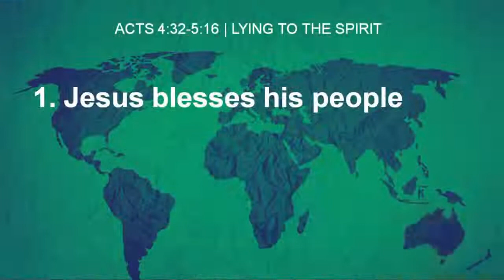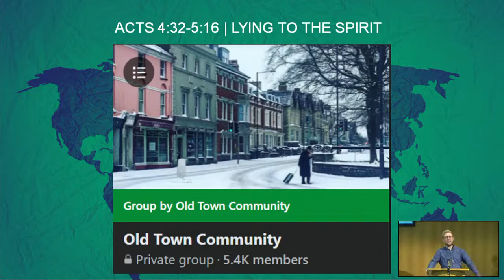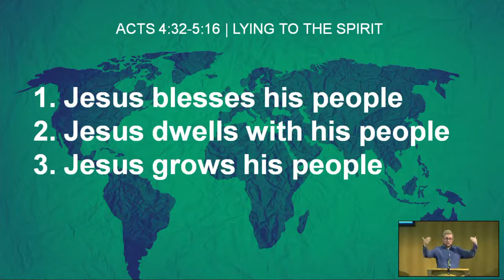Lying to the Spirit | Acts 4:32-5:16 | 6th March 2022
Sermon from our evening service on 6th March 2022